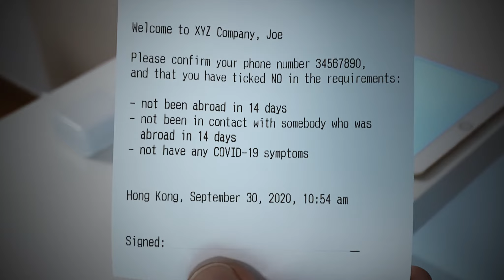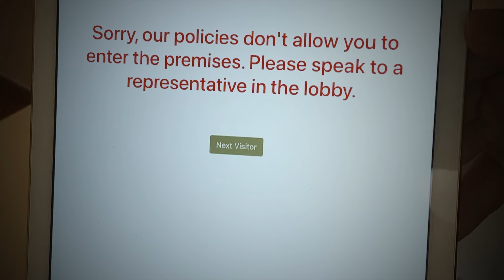Guest Registration System, built with Gravio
This is a Guest Registration system that does not require any internet connection and is easy to deploy and maintain.